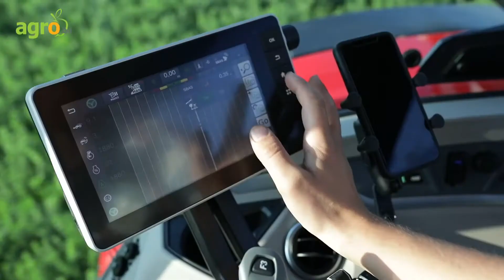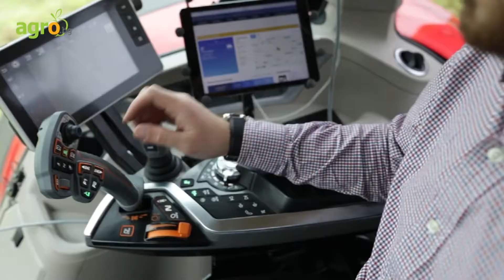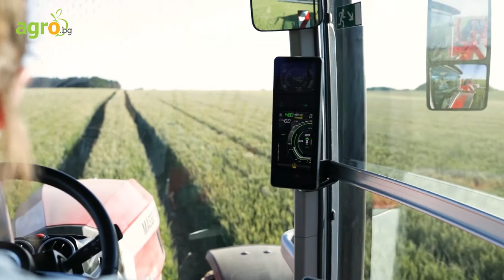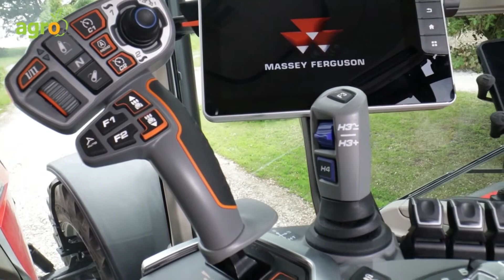Tractors MF 8S